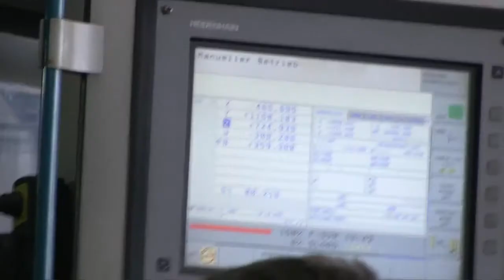Schiess PBC130 5 Axis CNC Table Type Boring and Milling Machine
Technical Details:
bore capacity in steel (diameter): 130 mm
y-travel: 2000 mm
z-travel: 2000 mm
W-axis (spindle longitudinal): 800 mm
U-axis: 150/200 mm
control: iTNC530
table-size: 2000x2000 mm
tool taper: SK50